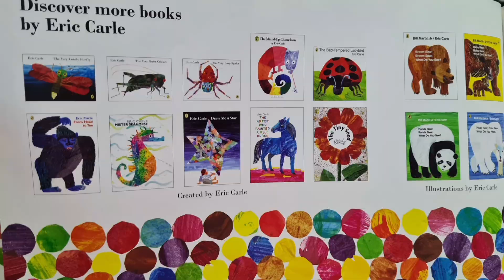The Very Hungry Caterpillar by Eric Carle.